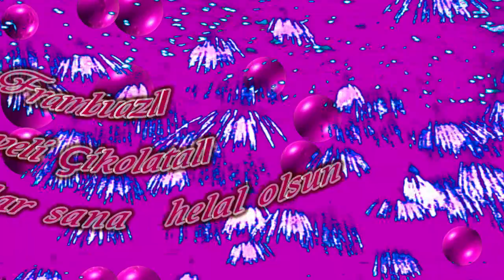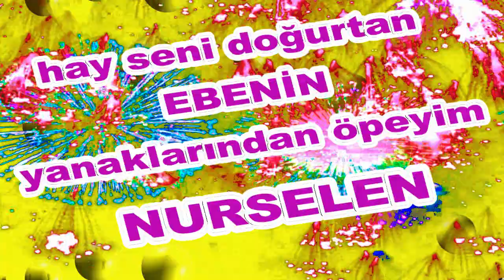İyi ki Doğdun Nurselen İsme Özel Komik Doğum Günü Şarkısı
Sizler için komik iyi ki doğdun Nurselen şarkısını oluşturduk.  Umarız iyi ki doğdun Nurselen komik şarkısında yüzünüzü biraz güldürebilmiş oluruz.
Teşekkürler. Şimdiden iyi eğlenceler.   Sözler; Mutlu yıllar Nurselen Mutlu Yıllar, mutlu yıllar Mutlu yıllar sana Yapraklardan, dallara
Üflediğin pastaya Mutlu yıllar Nurselen Yeni yaşın kutlu olsun Nurselen

Frambuazlı, meyveli, çikolatalı tüm pastalar sana helal olsun Nurselen Hadi üfle artık, söndür şu mumları.Hay Seni Doğurtan Ebenin Yanaklarından Öpeyim Nurselen Mutlu yıllar  Nurselen